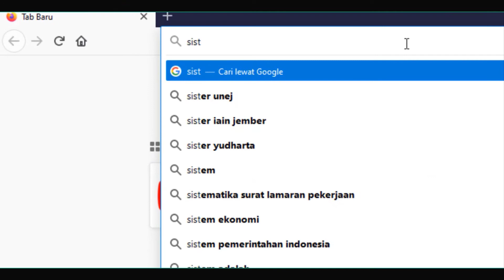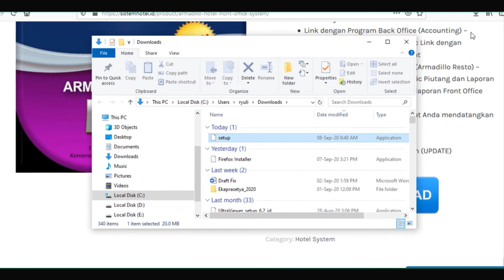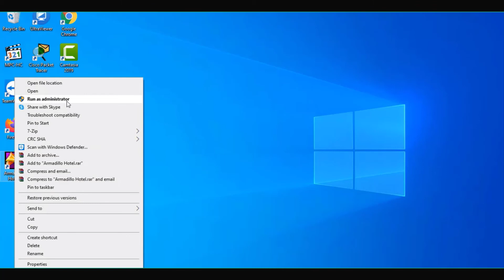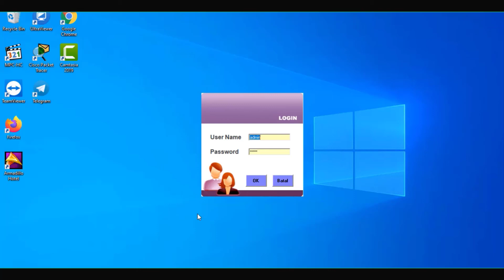Belajar Software Hotel Untuk Pemula : 1. Intro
Seri pertama di Channel Sobat Akuntansi Indonesia, pada seri pertama ini kita akan membahas Belajar Software Hotel Untuk Pemula yang dimulai dari proses instalasi hingga pembuatan laporan (report).
Pada video pertama ini kita akan bahas pendahuluannya, dari alasan mengapa harus mulai menggunnakan aplikasi, tata cara memilih aplikasi yang sesuai dengan hotel kita hingga proses instalasi salah satu contoh aplikasi.
Jadi pastikan simak terus videonya ya!